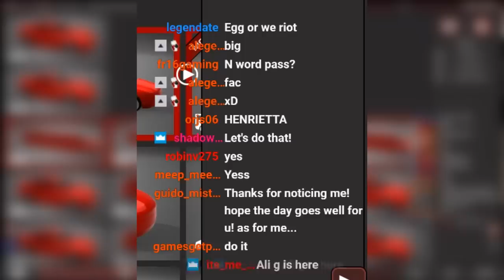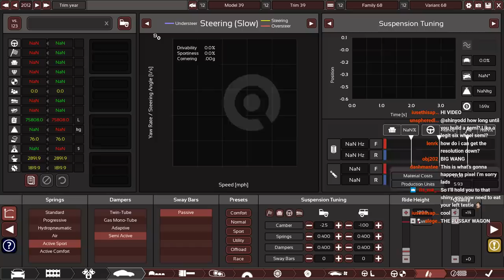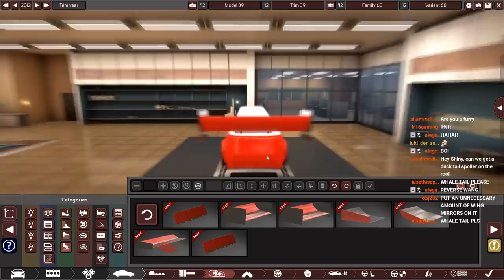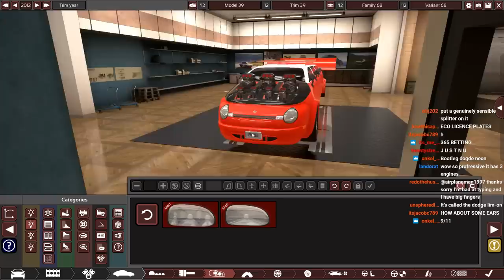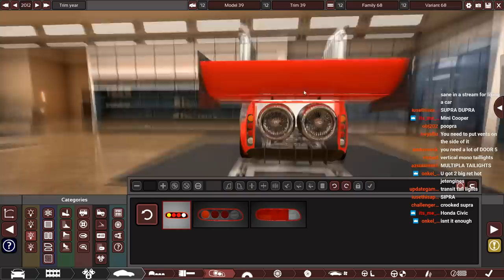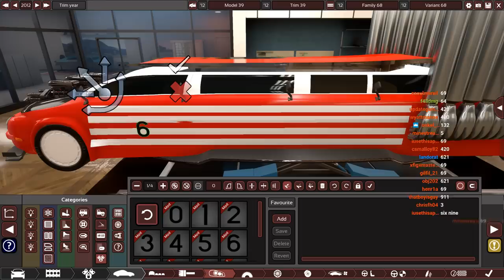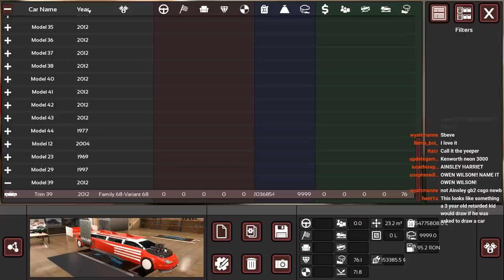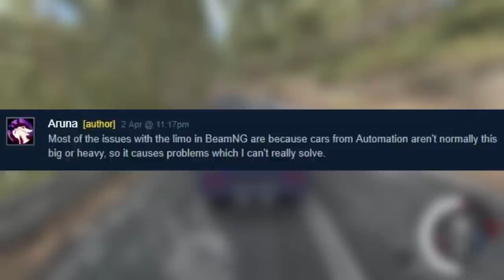WHY I SHOULD NEVER LET STREAM CHAT BUILD A CAR AGAIN... (BeamNG / Automation)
The trilogy is complete, look what you did, are you proud

(popular)

10 Things To Do When BORED - Forza Horizon 4 (10 Fun Things

(montages)

(tutorials)

(Funny Moments)

Just some top quality Forza Horizon 4 Content you should see xddd

Shinyodd